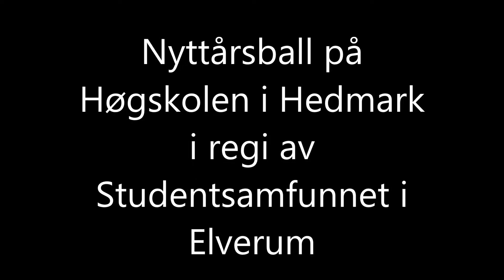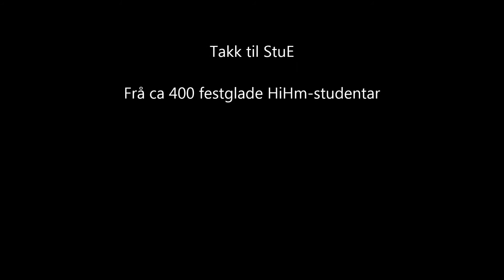Nyttårsball HiHm 2016